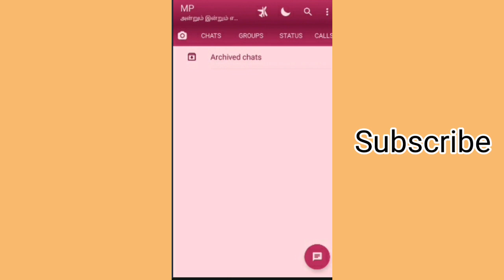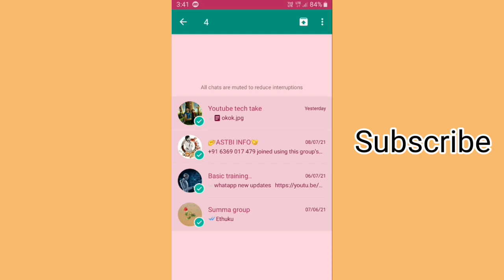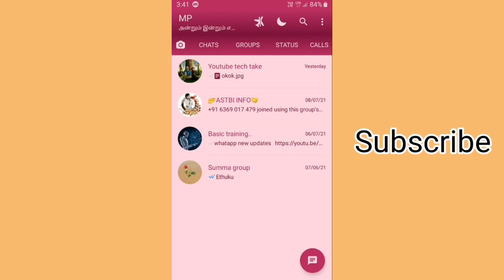WhatsApp chat archived use tamil video || WhatsApp archived hide chat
The archive chat feature allows you to hide an individual or group chat from your chats list to better organize your conversations. You can view your archived chats by navigating to the bottom of the Chats list. Note: Archiving an individual or group chat won't delete the chat or group.